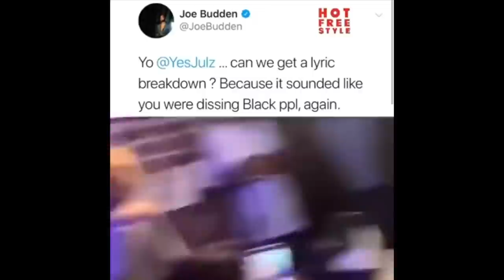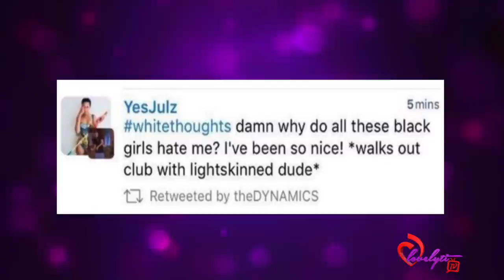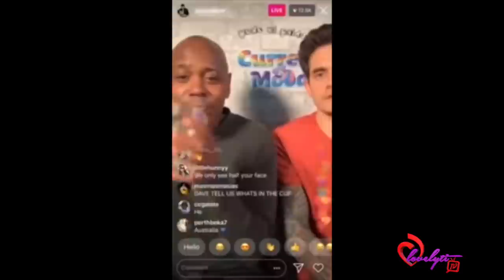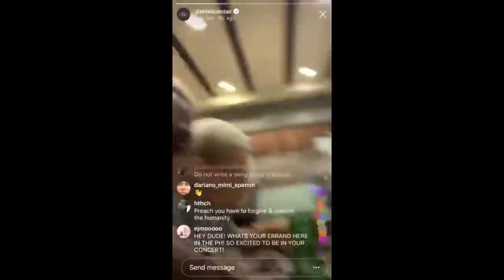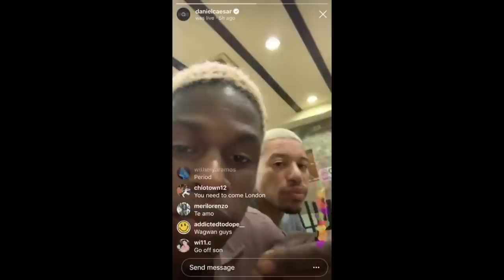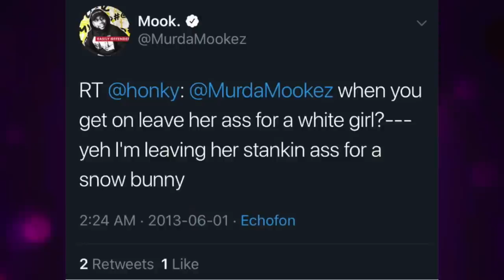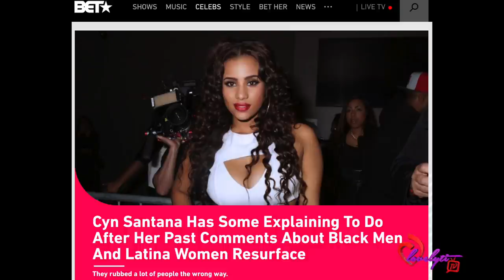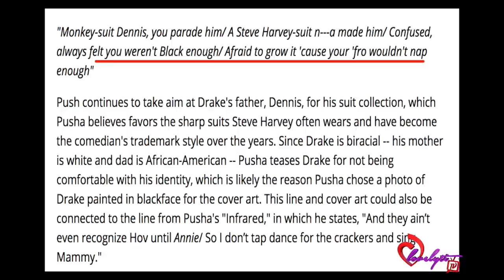Daniel Caesar Defends Yes Julz and Bashes Joe Budden FULL